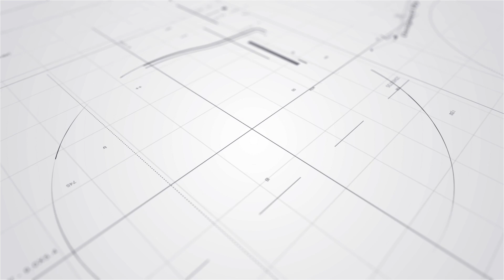足本訪問丨姜濤叱咤後自醒作品 新歌《Dummy》打尖面世丨邀羅志祥御用排舞師編舞 台灣猛人拍攝MV丨田木集作